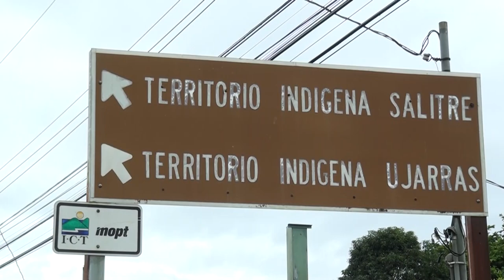Detienen a hombre como sospecho de ordenar la muerte de una menor en Buenos Aires